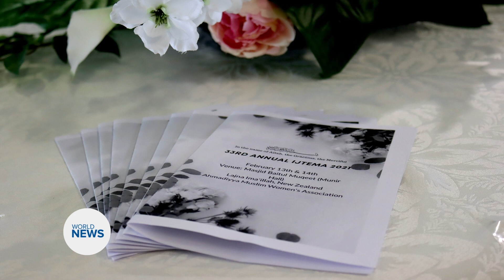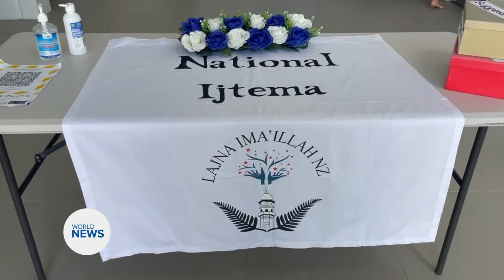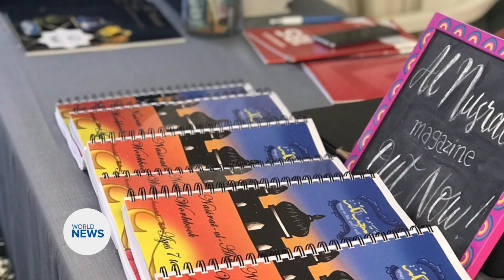Lajna Imaillah Ijtema New Zealand